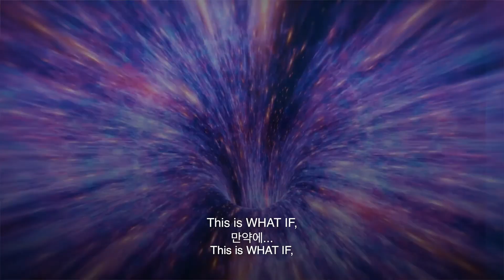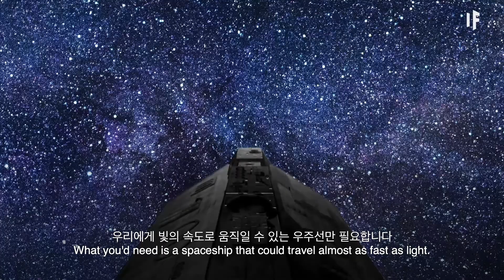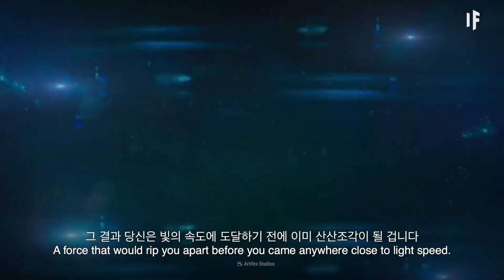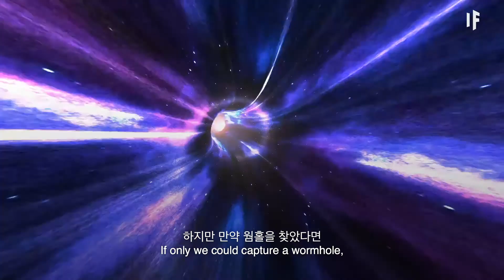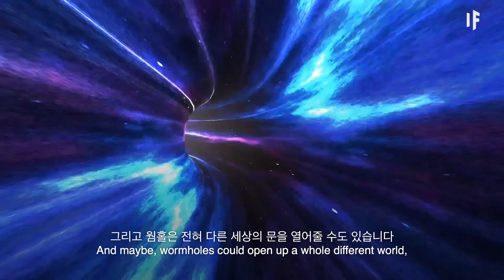만약에 시간여행이 가능하다면? | 만약에 What If Korea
시간여행은 많은 영화와 드라마, 소설에서 다뤄졌습니다
만약 시간여행이 환상이 아닌 현실이라면?
타임머신은 어떻게 생겼을까요? 시간여행의 원리는 또 무엇일까요?
시간여행이 가능하다면 우리는 정말 쉽게 과거와 미래로 갈 수 있을까요?